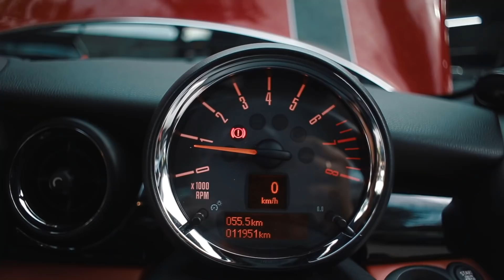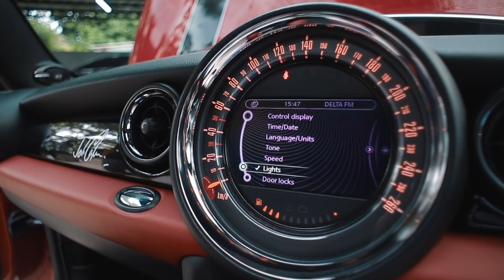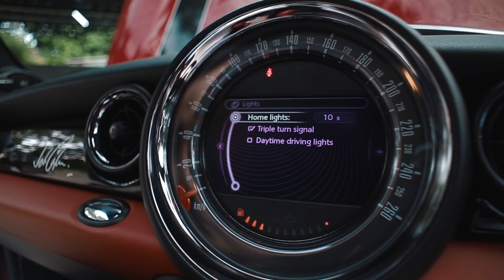MINI COOPER JCW MANUAL TRANSMISSION. JOHN COOPER WORKS EDITION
Mini Cooper John Cooper Works Edition

Manual Transmission
Torsi edan

Melvin
WA / CALL

Henry
WA / CALL